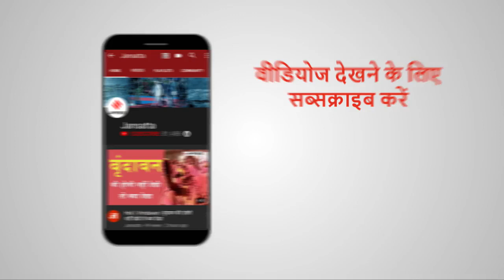Delhi में हालात चिंताजनक, Lockdown में नहीं दे सकते कोई छूट - CM Kejriwal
दिल्ली के CM Kejriwal ने कहा कि राजधानी में Corona तेजी से फैल रहा है हालात चिंताजनक हैं लेकिन स्थिति नियंत्रण से बाहर नहीं है...उन्होंने फैसला लिया है कि लॉकडाउन के दौरान दिल्ली में किसी तरह की छूट नहीं दी जाएगी... Arvind Kejriwal ने कहा कि हालात को देखते हुए लॉकडाउन जरूरी है... देखें पूरी रिपोर्ट

Lockdown 2.0: शर्तों का पालन किया तो ही 20 अप्रैल के बाद मिल सकती है छूट